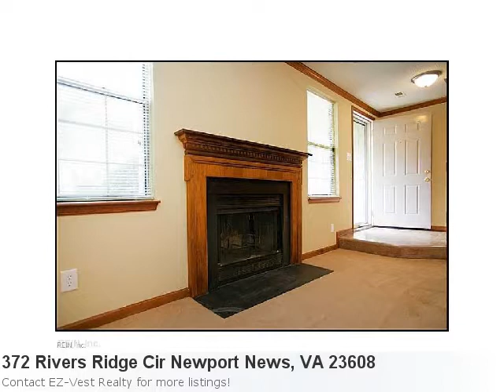Real Estate Listing For Newport News, Va- 372 Rivers Ridge Cir Newport News, Va. Take A Look At This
Brilliant New Listing In Newport News Is Ready For Showings: Property Details For: 372 Rivers Ridge Cir Newport News, VA 23608Type: RentalPrice: $995 Bedrooms: 2 Baths: 3.0 Here is some additional information about 372 Rivers Ridge Cir Newport News VA: See full detail for Listing: 10134563 Awesome Townhome Just Minutes From Ft. Eustis, Available November 1. Spacious With Great Open Floor Plan. Eat-In Kitchen Has All Appliances. Huge Living Room With Fire Place. 2 Master Suites Upstairs. Nice Fenced Backyard.